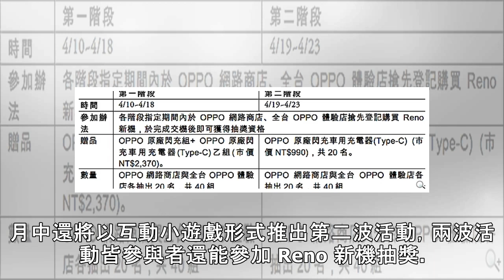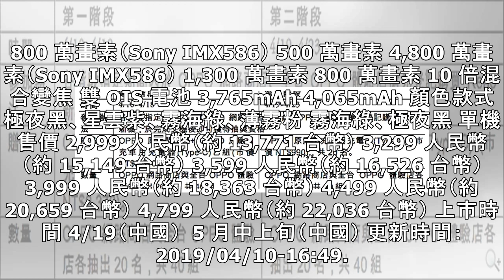OPPO Reno系列發表 4月中下旬台灣公布上市資訊- SOGI手機王